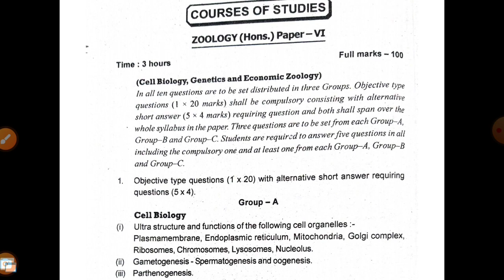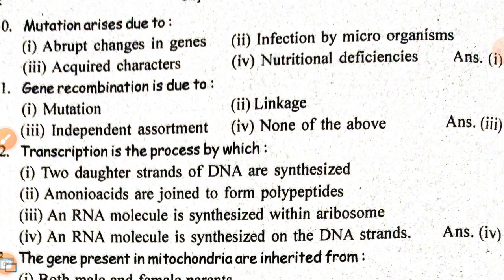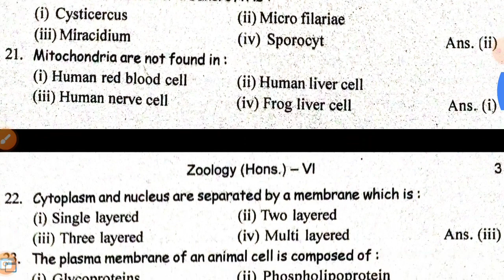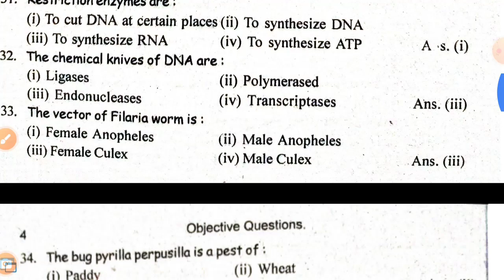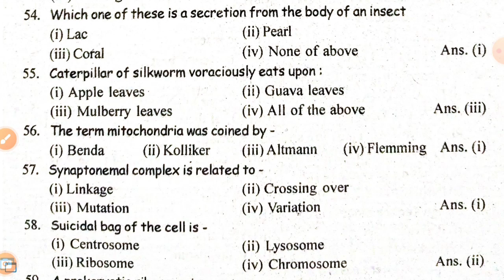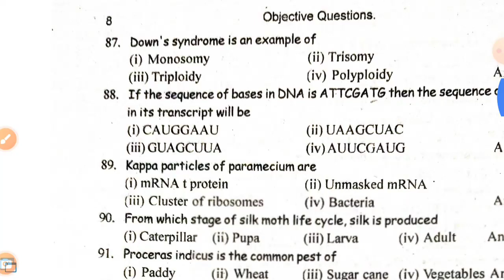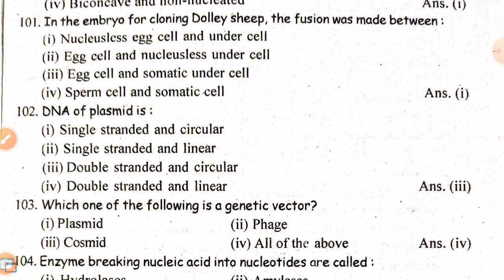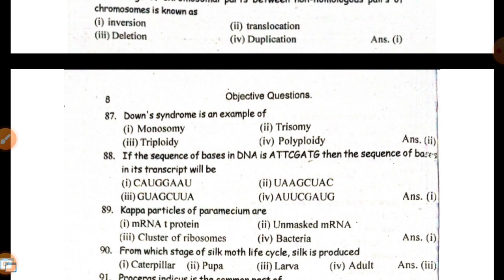Zoology mcq bsc part 3 Objective question zoology honours paper 6 MCQ solution university exam 2023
Bsc part 3 zoology honours paper 5 objective
question 2022 pyq

Zoology honours paper 6 vvi objective question

Bihar University zoology honours paper 6
objective question
h
Brabu part 3 zoology honours paper 6 mcq
solution

Bsc part 3 zoology paper 5 objective quest
Bsc part 3 zoology honours paper 6
Bihar University exam 2023

bsc part 3 zoology Bihar University exam 2023

important objective question zoology paper 6

Zoology honours paper 5 vvi objective question

Zoology honours paper 6 most important
objective question with solution

Bsc part 3 zoology honours paper 6 objective
question 2017

question 2016

question 2018 pyq

question 2019 pyq

question 2020 pyq

question 2021 pyq